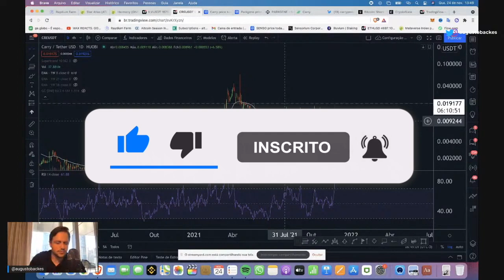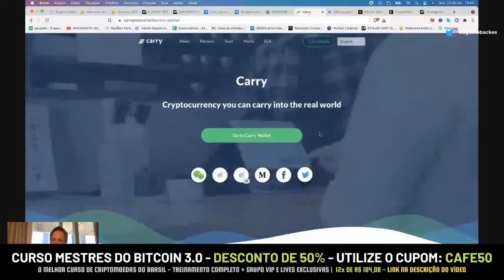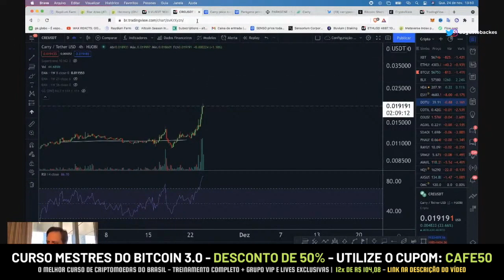CRIPTOMOEDA com POTENCIAL VIOLENTO! Pode ser uma EXCELENTE APOSTA para DEZEMBRO! - Augusto Backes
carry, cre, criptomoedas, cryptomoeda, cryptomoedas, binance, mercado bitcoin, altcoins, altcoin, mercado de cripto, foxbitcoin, novadax, coinbase, bitcoin hoje, bitcoin agora, bitcoin novidades, bitcoin trade, augusto backes

00:00 - CRIPTOMOEDA com POTENCIAL VIOLENTO! Pode ser uma EXCELENTE APOSTA para DEZEMBRO! - Augusto Backes